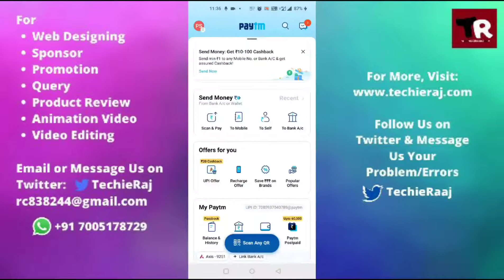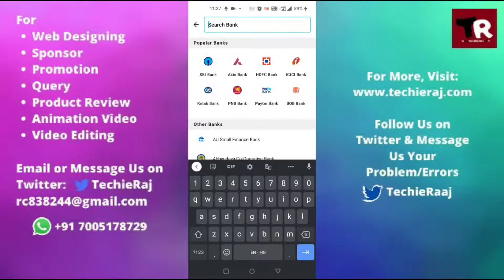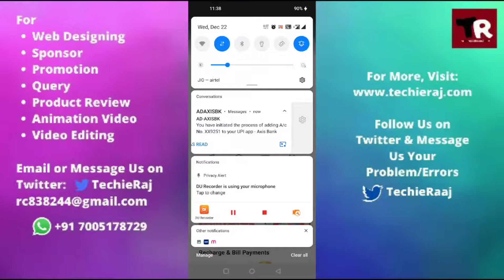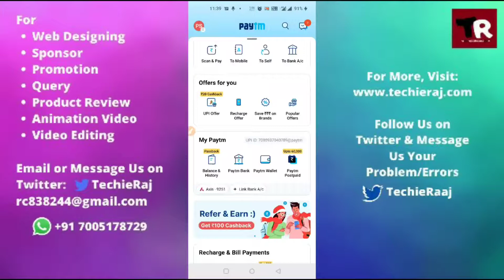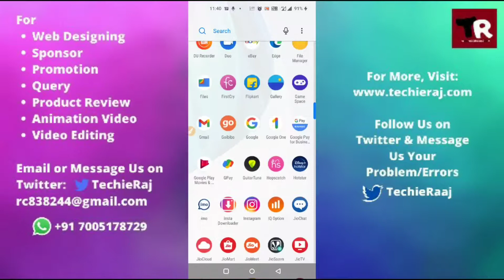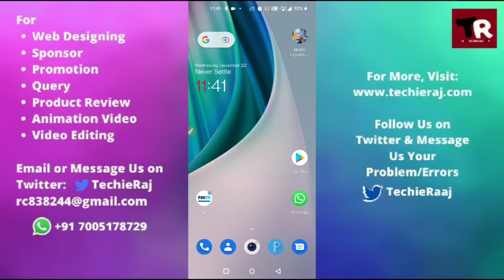Fix Paytm Not Linking to Bank Account Problem Solved